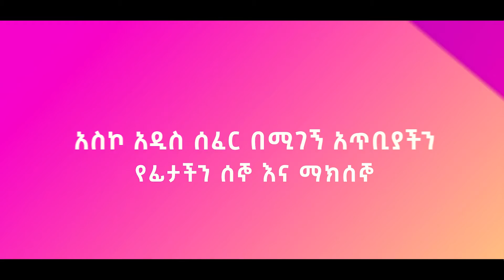ልዩ የመነቃቂያ ኮንፍራንስ ሰኞ እና ማክሰኞ ሚያዚያ24እና25 በአስኮ አዲስ ሰፈር በሚገኘው የህይወት ምንጭ ኢየሱስ አለም አቀፍ ቤተ ክርስቲያን ተዘጋጅቷል፡፡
JSL-chuch (Jesus the Spring of Life International Church) located in Addis Ababa, Ethiopia, Kolfe Keraniyo Sub city around Asko-Addis Sefer Condominuim area. This Church was planted by Pastor Zenebech Gessesse with her husband Engineer Luelkal Kassie before three years ago. Our mission is proclaiming Jesus Christ, preaching the word of God,. Our program: Sunday Monring: 10:00-12:30AM, afternoon agona branch 6:00-2:00 PM, Tuesday Morning 10:00AM-6:00PM. We are also available on JSL Television Network